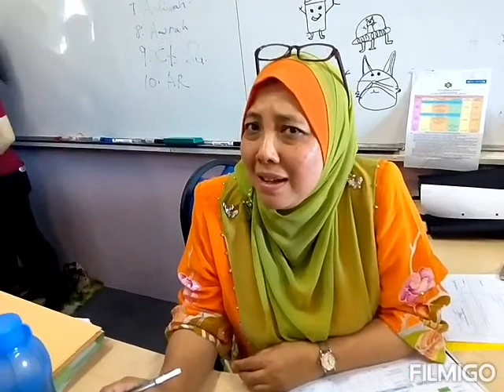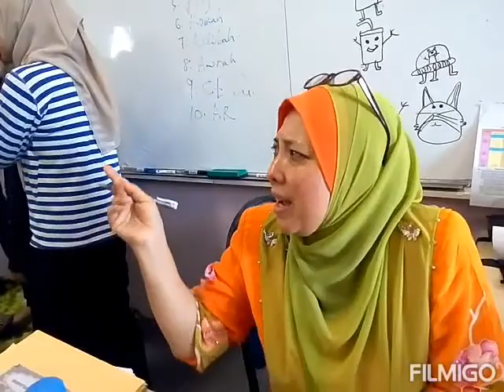Cikgu Hanim's Farewell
Cikgu Noor Hanim, a great spiritual person in SMK Perimbun is leaving my alma mater after her long serving years at there. She leaving back to her riverside hometown, the royal city of Johore, Muar and settled there until her retirement. We'll hope that she could enjoy her pensioner life at the countryside and we would like to thanks her for the decades she teaching at my alma mater.